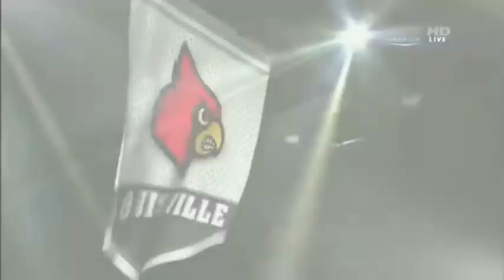Louisville Cardinals Motivational Video